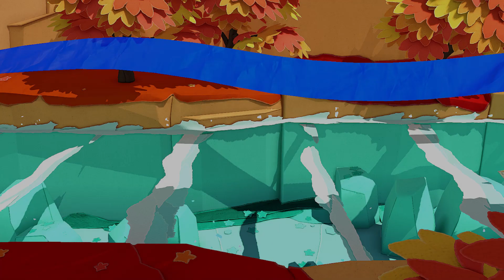Something something friendship ... LETS EAT. Paper Mario18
Hey everyone have a wonder day. Hope you enjoy